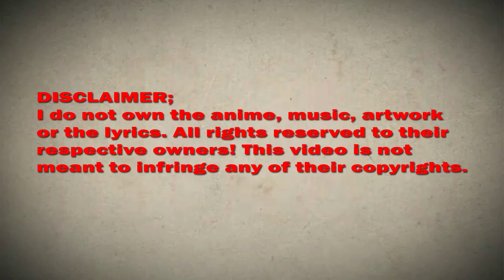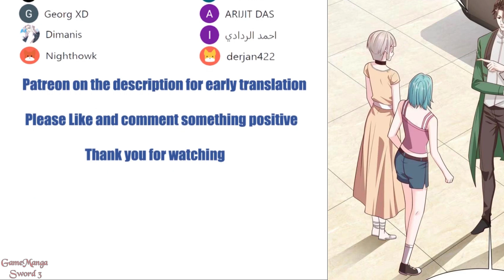I randomly have a new career every week chapter 470 English (It is all because of your reputation)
*COPYRIGHT / LICENSING*

IrandomlyhaveanewcareereveryweekChapter470EnglishSubtitle(It is all because of your reputation)